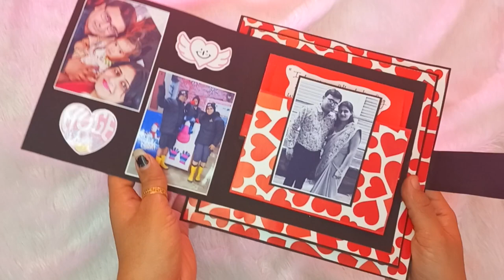DIY Pyramid Card Tutorial(Part-4)/ Water Fall Card/3D Card Tutorial/Maze Card/Tutorial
Hey guyz , Aaj hum is video me Pyramid Card ( Part -2) ka Tutorial dekhne Wale hai... ager aapko pasand aaye to please like jrur lijiyega.

             Shukriya ❤️ Se